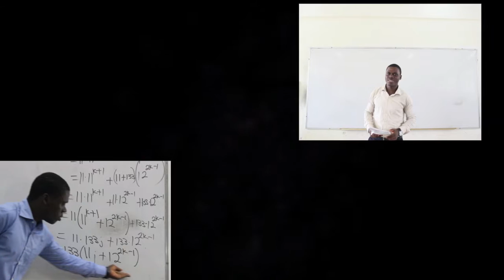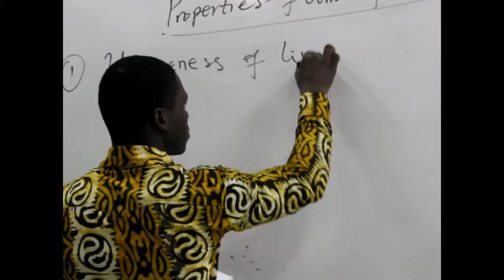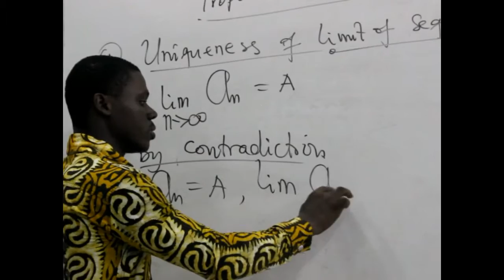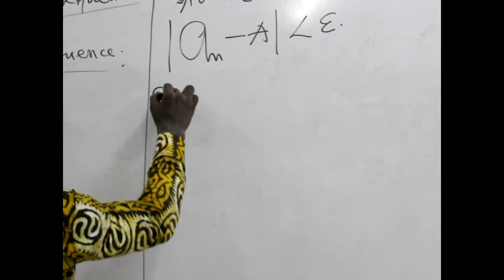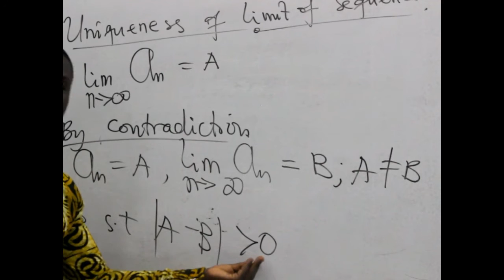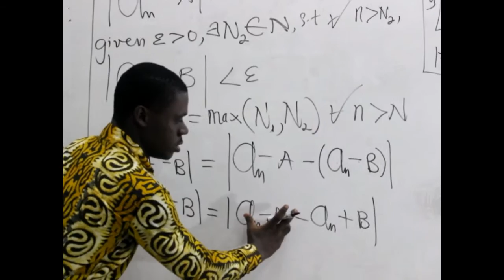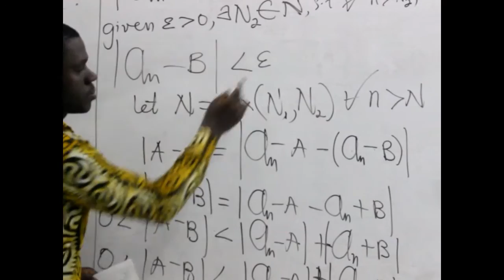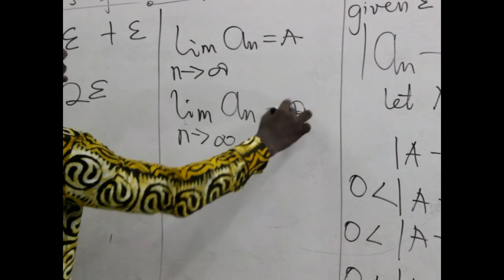ems Intro Analysis Properties of Limits of Sequence Uniqueness of Limits of Sequence